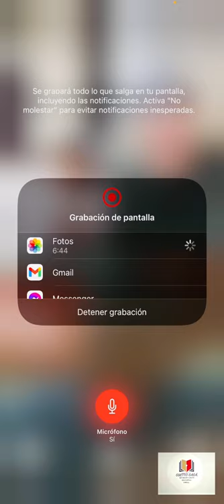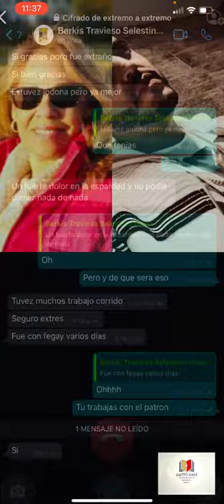Entrevista exclusiva a max Aventura y Johanna La mambosa de Ny